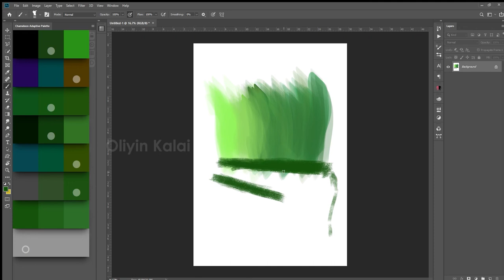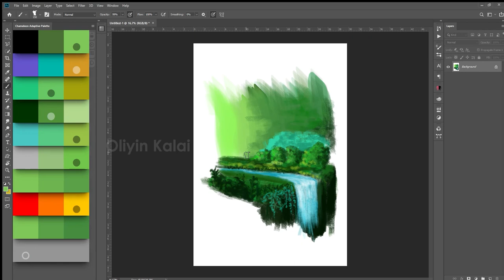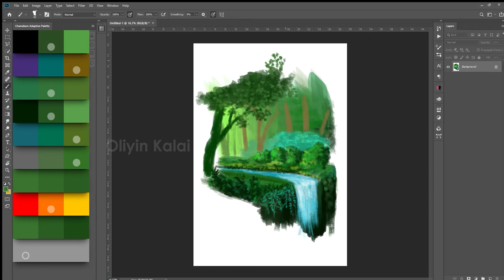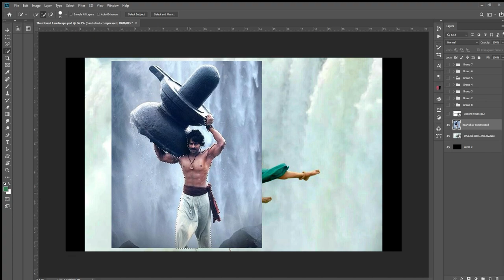Simple Landscape Painting -Digital Painting Tutorial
Simple Landscape Digital Painting Using Traditional methods,
Only few Brushes & Color Palette in one single layer as like canvas board
no edit, no erase, no Undo or redo.